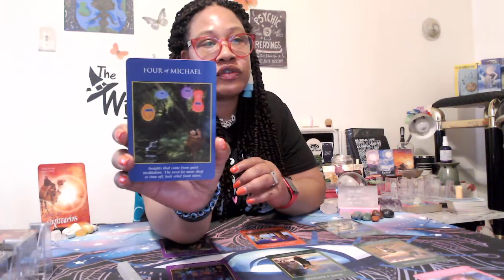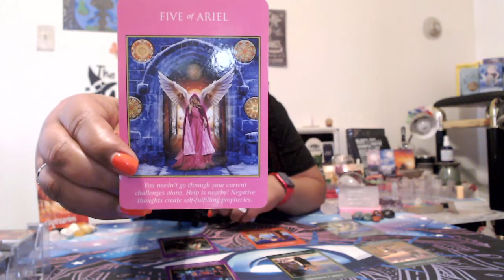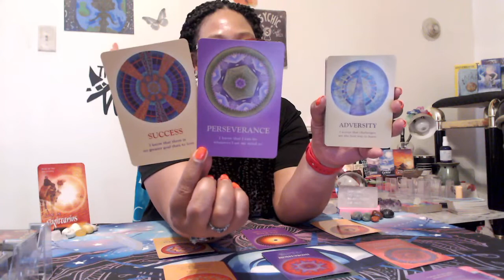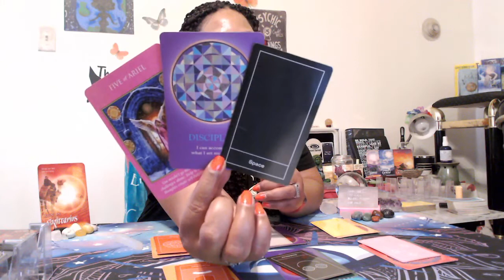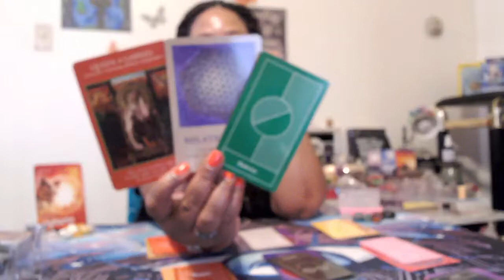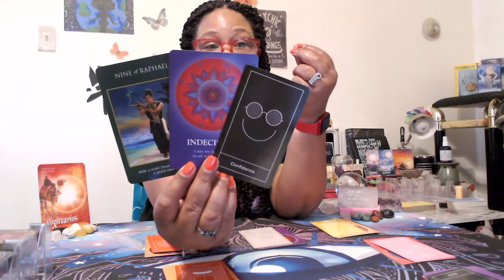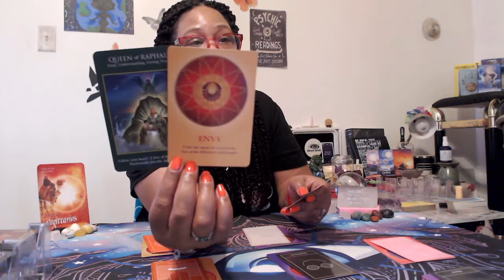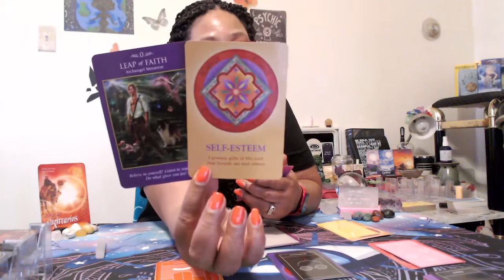SAGITTARIUS, ASK FOR THE HELP YOU NEED